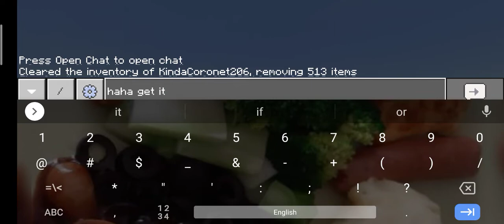this cursed image